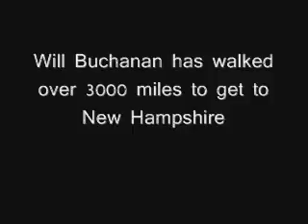Walk For Liberty Enters The Free State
Will Buchanan has walked over 3000 miles for a project called The Walk For Liberty.  He has made scores of videos along the way.  He used 7 pairs of shoes and asked 6 million questions.  Dec 14 he crossed the New Hampshire border, making it to the freest state in the US.